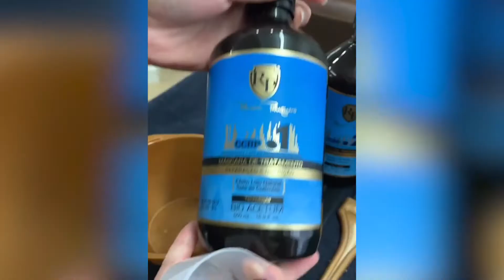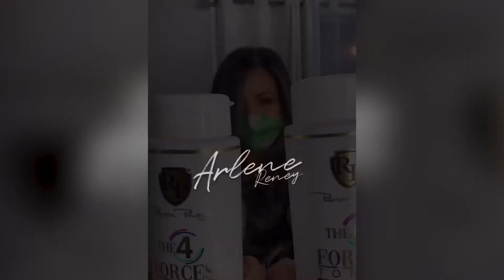Robson Peluquero- 4 forces- Decoloración con un final necesario para tu resultado